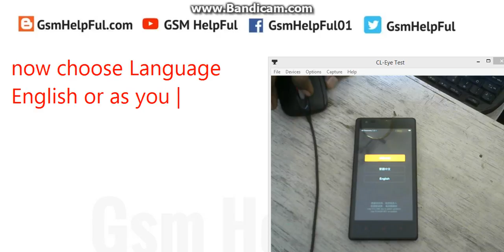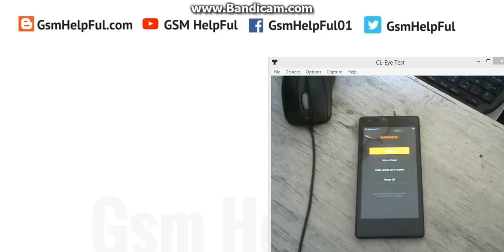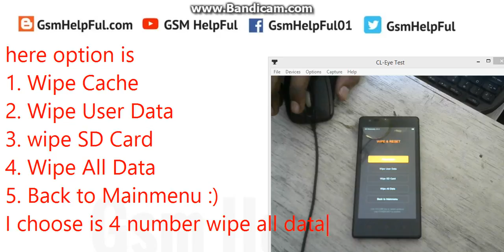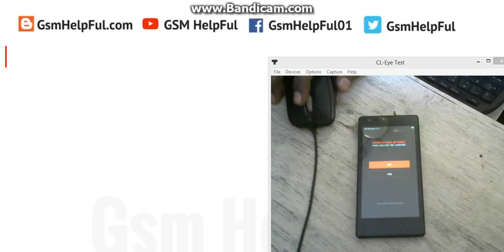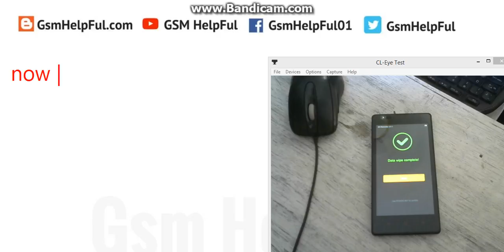How to Hard Reset OR Remove Pattern Lock in Xiaomi HM 1S Mi 2013029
How to fix hang on logo, restarting problem, pattern lock, screen lock in Xiaomi HM 1S Mi 2013029 ?